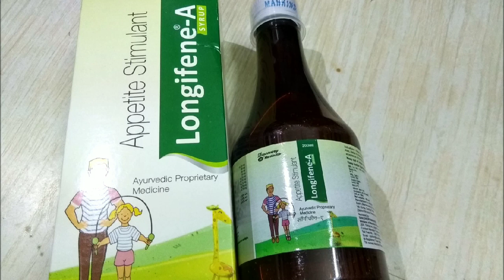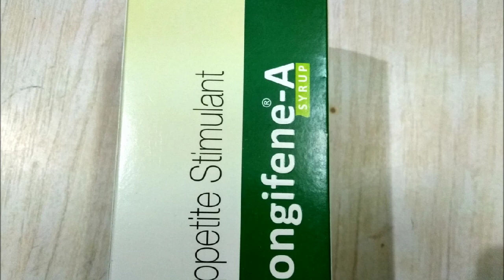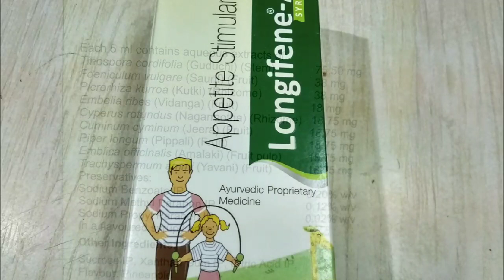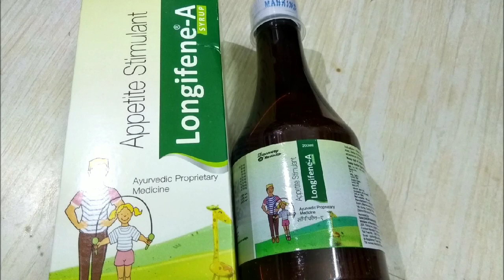भूख बढ़ाये और सेहत बनाईये वो भी बिना किसी नुकसान के 100% आयुर्वेदिक दवा🔥🔥। Longifene A Syrup।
हेलो दोस्तो आज के इस वीडियो में हम बात करने वाले है Longifene Syrup के बारे में जोकि भूख बढ़ाये और सेहत बनाईये वो भी बिना किसी नुकसान के 100% आयुर्वेदिक दवा जैसे सिकयतो को दूर करने खास दवाई है

इस वीडियो में हम बात करने वाले है इसके फायदे ओर इस्तेमाल के बारे में